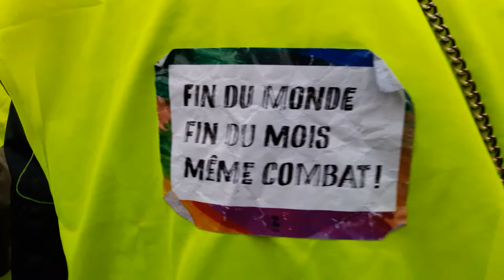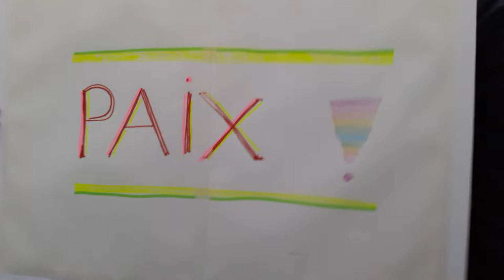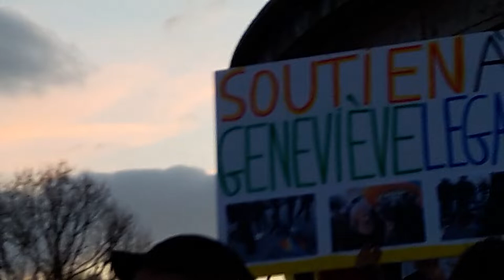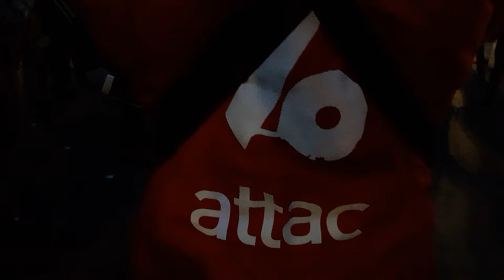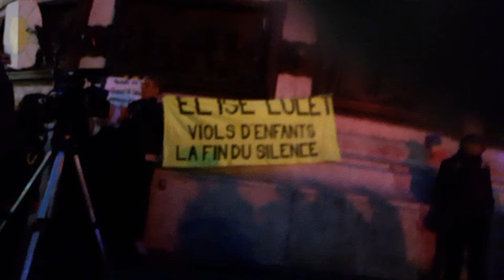Rassemblement Geneviève Legay Paris République 26 mars 2019 #5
Rassemblement de soutien à Geneviève Legay Paris République 26 mars 2019 avec la Fanfare invisible lafanfareinvisible - Le collectif Attac twitter @attac_fr 26mars soutien à GenevieveLegay Genevieve Legay militante d'Attac blessée à Nice le samedi 23 mars durant l'Acte 19 des gilets jaunes - video mardi 18h18 Paris Place de la Republique artiste @Voltuan @PLudosky @la_chouet @1jouroulautre @YellowVestWorld GiletsJaunes Tous Gilets Jaunes @17Novembre2018 @GiletsJaunesGo @GiletsJaunesFr_ 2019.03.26 Macron démission RIC Référendum d'Initiative Citoyenne - video mariepanic mariepanic2 @mariegendron @anne_hoa